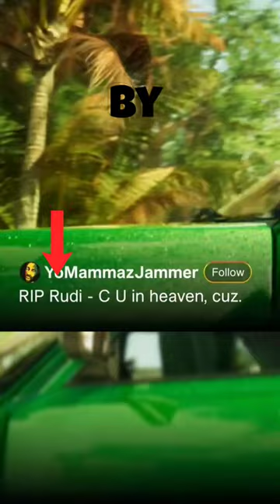3 New FACTS about GTA VI Trailer.....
3 New FACTS about GTA VI Trailer.

Tags (ignore) :-shorts gta 6 skibidi toilet fortnite asmr gta 5 gta 6 trailer sml mrbeast gta  warzone mobile minecraft sus red dead redemption 2 rdr2 memes gta v gorilla tag dafuq boom eminem gta 5 online ps5 caylus xxxtentacion caseoh gta online gta san andreas dom studio gta 4 family guy war thunder jeffy youtube shorts titanic call of duty fgteev boogie down godzilla x kong the new empire midnight city blueberry faygo  phonk wwe coryxkenshin gta 6 gameplay ice spice juice wrld mewing roblox scary videos skibidi toilet multiverse blox fruits bonelab fnaf fortnite chapter 5 season 2 godzilla mike tyson vs jake paul songs airsoft anime call of duty warzone mobile gta sex nintendo switch nought one piece spycakes  erika jake paul vs mike tyson karl kroenen payphone planeta desconhecido slogo socks for 1 spider man 2 warzone 9/11 camodo gaming gta 5 rp gta6 ishowspeed lazarbeam minecraft 100 days  ps3 shamrock shake skibidi toilet 72 sypherpk the last of us watch dogs 2youtube batman edit gta5 melon playground ronaldo sea of thieves sml gaming the walking dead xbox series s backrooms cod drake leak football girls gta edit gta vi helldivers 2 matpat mr beast music nidal wonder scooter accident spider-man td bricks twd walking dead asmr sleep car dealership tycoon cotton eye joe dhar mann girl go goated vault code goku gta 4 theme song gta 5 trailer gta 6 trailer 2 hazbin hotel i  jelly michael jackson money money green green mukbang nick digiovanni nick eh 30 nle choppa sad scp shuriken techno gamerz telanthric tornado transformers try not to laugh typical gamer uno edit unspeakable war tycoon ww2 2 days into college 911 apex legends aphmau big scary bionic black ambulance car crash cash cod warzone mobile dead island 2 fallout far cry 6 food forza horizon 5 fr legends funny video ghostbusters gta 1 gta 5 cheat codes gta 5 gameplay gtag gun gyat jenny mod kai cenat kaiju universe lego look who's back mewing song mike tyson mockingbird moneymaker past lives poppy playtime chapter 3 rahhhh raj grover resident evil roblox bedwars sam and colby scary sigma space ssundee star wars supra s tds tenge tenge song the boys triggered insaan xp glitch fortnite xp maps chapter 5 season 2 . 3ds after dark assassin's creed odyssey audi rs6 crash baseball batman arkham knight beat the koto nai ben azelart  big boobs birth of venus blood strike blueface bob marley brookhaven 🏡rp bully zone cash and nico codm cowbell warrior dandruff scratching daylight drawing dream elliot eystreem fallout 4 fast and furious faze rug fortnite item shop god of war gta 5 edit gta 5 story mode gta 6 leak gta 6  gta 7 gta edits gta money glitch gta rp gta san andreas theme song gta v trailer guns hitman 3 i swallowed shampoo jack how many pickles can you shove up jmancurly kung fu fighting logan paul mortal kombat my son so dumb iq 21 napoleon song no chick fil a sauce notion nought gta 5 palworld polish cow ps5 pro ps5 slim ptfs rate my singing skills rdr2 edits red dead redemption 1 rod wave gta 6 sernando gta 6 skibidi toilet edit smg4 sols rng song sourav joshi vlogs steven ogg stikbot technoblade tokyo drift tomato fortnite trevor in real life tyler oliveira watch dogs xp maps you make my heartburn zack d films zombie zombie apocalypse 13 angels standing guard 'round the side of your bed 2pac 50 cent aimbot settings anime recap another love arthur morgan edit ashi ashi asmr eating at a medium pace batman arkham origins bbs beat da koto nai best graphic settings for gta 5 pc best mobile games 2024 best things to buy in gta online best way to make money in gta 5 online big scary level 16 bmw m3 bugatti call of duty mobile call of duty zombies capybara car carnival cars chipi chipi chapa chapa chun li cj cooking david goggins days gone die very rough dragon rework dude perfect dying light 2 eazy e eddievr fafda fishing flash fncs fnf fortnite shorts free guy funny videos fusionzgamer game theory gegagedigedagedago ghost of tabor god of war ragnarok grove street gta 3 gta 5 theme song gta cheat codes gta online money glitch gta sa gta six h1t1 hey apple hockey hoist the colours hope how to get money in gta 5 online how to level up fast in fortnite how to smart im batman infinite craft invincible iphone 11 iphone 15 pro max iphone xr jenna ortega jordan matter juice wrld wishing well kanye west keebabb kerosene king kong kissing knock knock mother f it's the united states kratos kratos edit kreekcraft let's game it out lil mabu lil rt lil tecca mark rober markiplier marvel max verstappen song meme mental health money glitch gta 5 online mr bean  ned luke nekoglai nfs heat nick avocado niko bellic og fortnite only fans pirates planes planet zoo pocket console prime prince of egypt ps vita